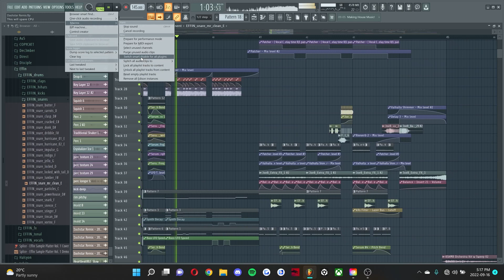If Knock2 sees this I'll release it (It's Out Now)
Remix I'm doing of "Knock2 - dashstar*" and also my worst video title yet.

Tune is like 3/4 done and the second drop is turning out so fire. Can't wait to get this finished and share, should be soon. Said in my Eliminate upload also that I won't be releasing a lot of music this year, but I've got SO much stuff planned for 2023 and didn't wanna leave yall hanging for too long. Please share around if you dig this, seriously helps me out!

Update: It's out now woo!